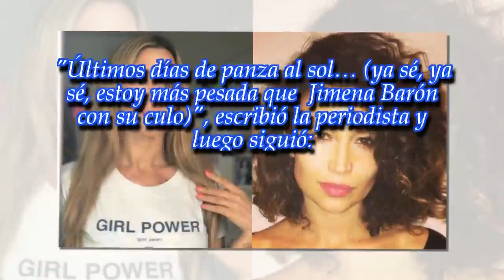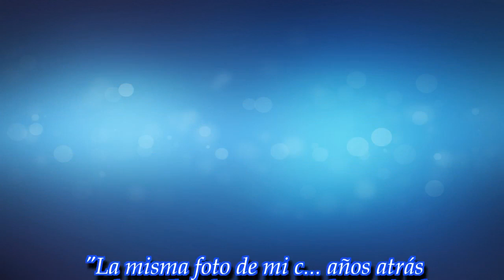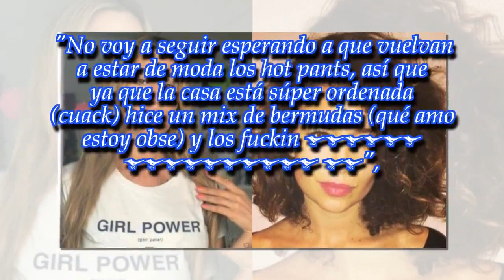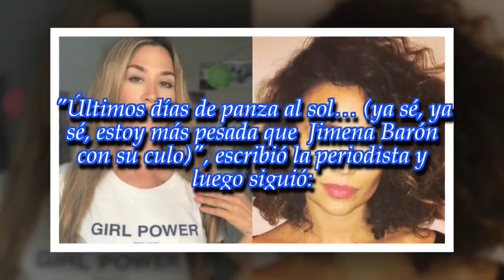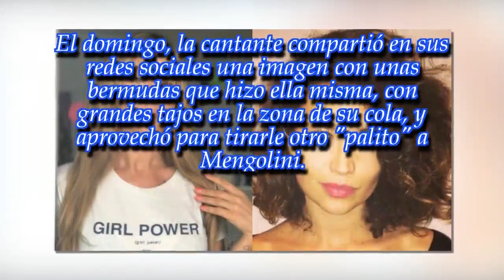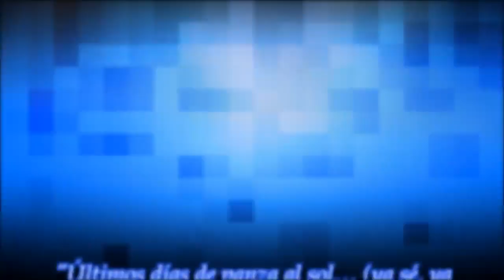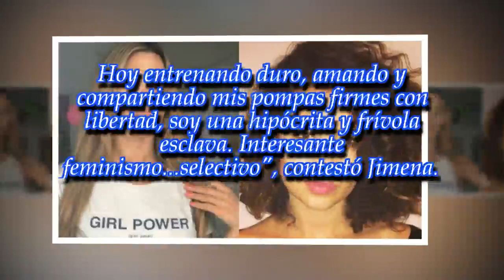Jimena Barón le tiró un "palito" a Mengolini